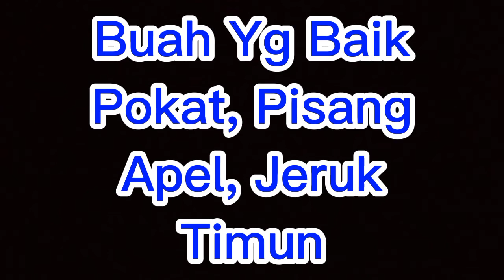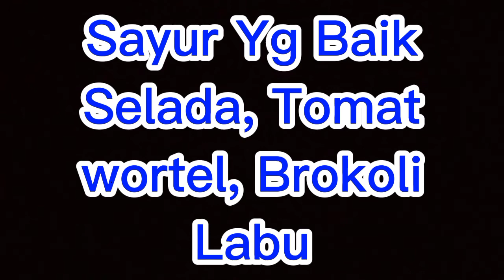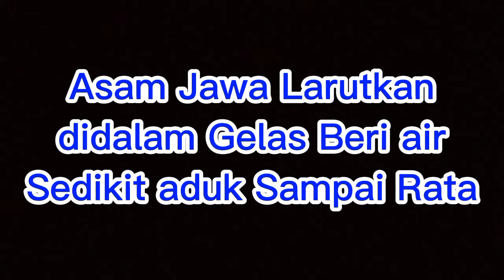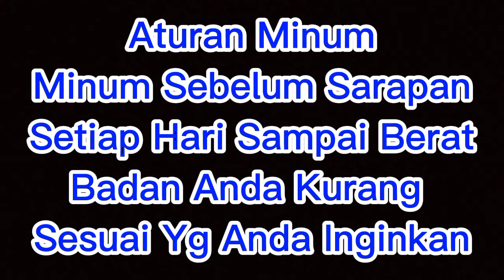Cara turunkanberat badan tanpa resiko secara alami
DENGAN MINUM RAMUAN HERBAL INI BERAT BADAN TURUN DENGAN CEPAT DAN AMPUH